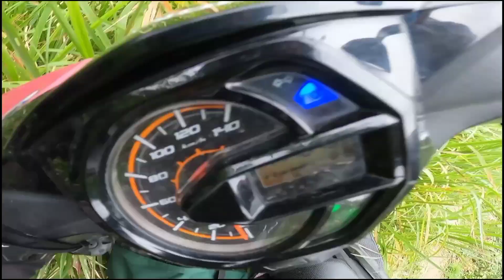RATED SPG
MARAMING SALAMAT PO SA LAHAT NG SUMUSUPORTA🥰

DELAPAZ BATANGAS❗❗❗

Perfect spot na bakasyunan🥰